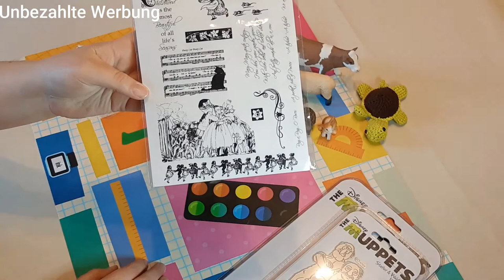Klaus Ausverkauf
Hier seht ihr den Ausverkauft von Klaus, dies wurde auch in der Gruppe von Dieter verkauft!